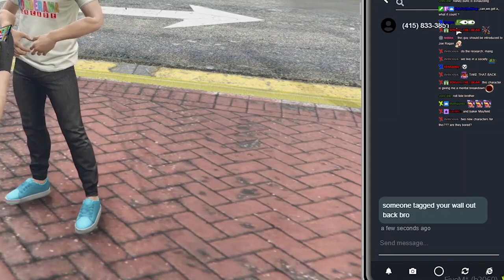Neil Meets Baker Mayfield | NoPixel 3.0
Neil finally gets a chance to meet his hero Baker Mayfield..

NoPixel 3.0

Edited by RorschacH